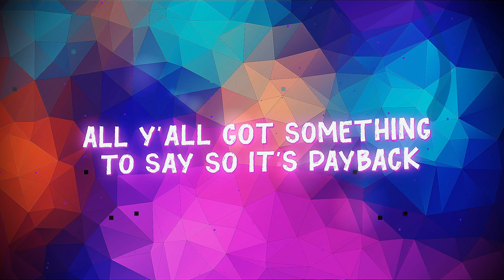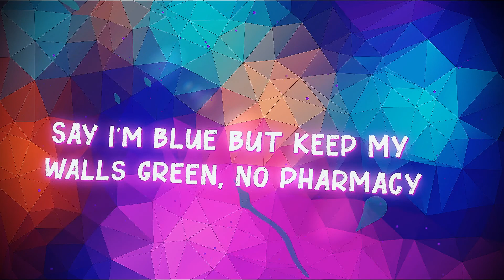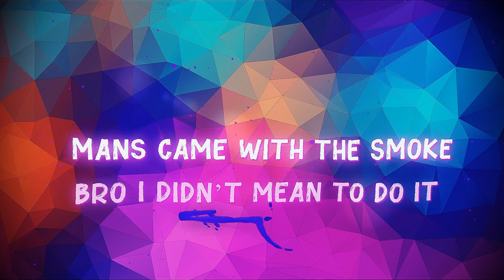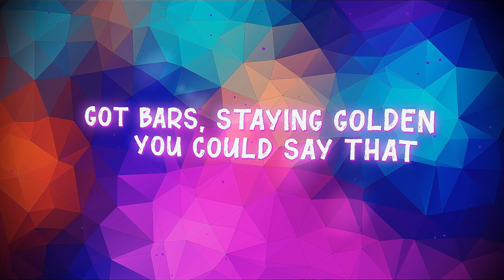PHARMACY (Feat. TheNewStew X LiL Cammy)